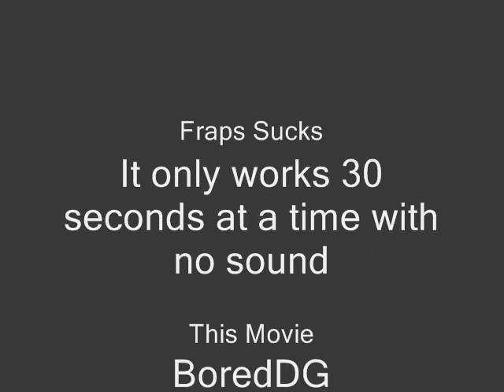Punisher Demo and Fraps Test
Punisher(BoredDG) goes to the zoo to fight Bushwacker(Duke Nukem).